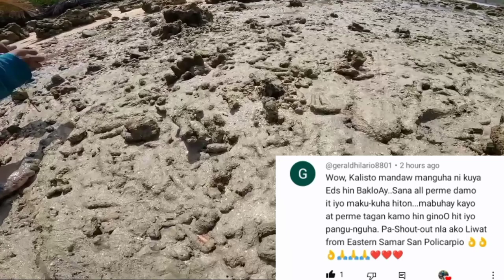part 2/catching seafood/clam, octopus & spider shell/catch &cook